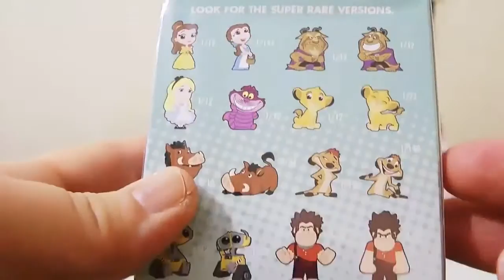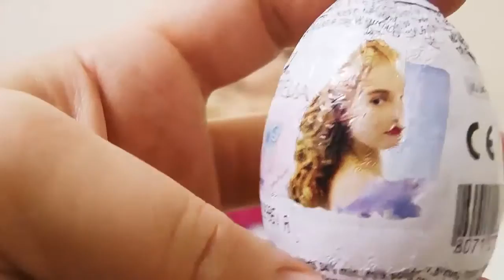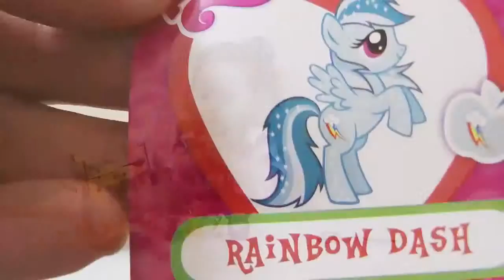Emoji Oyun Hamuru Sürpriz Yumurta- My Little Pony Moshi Monsters Gomu